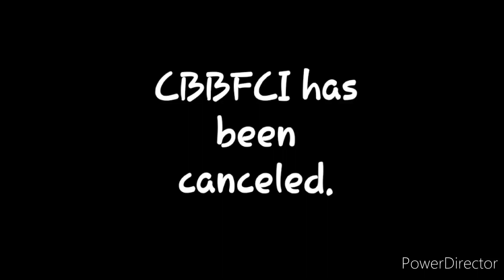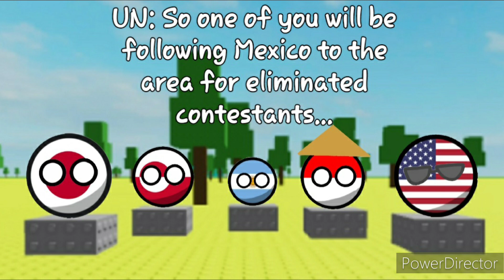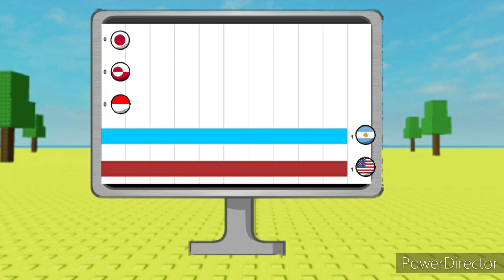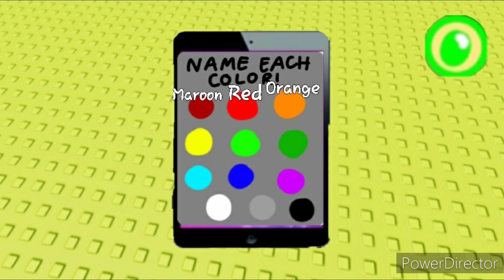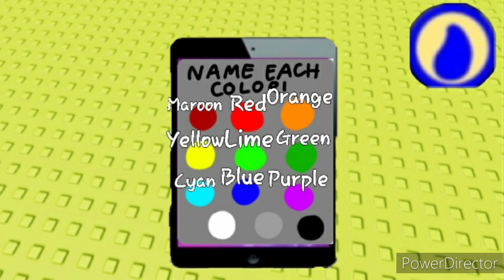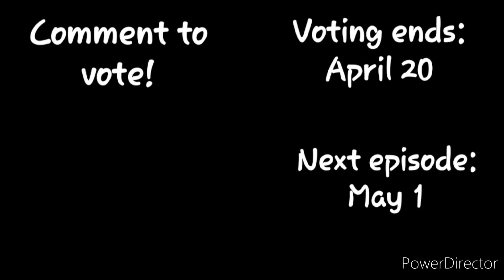CBBFCI 3: Where Did They Go?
TheFatRat - Unity
BFB OST - Lade (Underground)